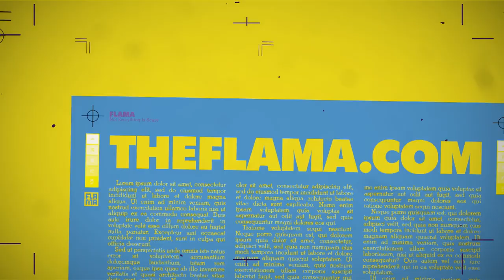Latino Field Studies: Kisses & Hugs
Latinos are by default a loving & passionate people with a very specific way of greeting each other, it usually involves a kiss and sometimes a hug. Here is an exact break down of the Latino greeting, and the meanings behind all the different variations.

Featuring: Glo Tavarez, Margaret Burrus, Mafer Rodriguez, Jessie Jolles, Tracy Soren, Christian Polanco, Bret Tucker, Janely Fernandez, Ryan Beck
Writer: Kristopher Knight, Joanna Hausmann
Producer: Elysee Inzunza
Editor: Kristopher Knight
Director: Kristopher Knight